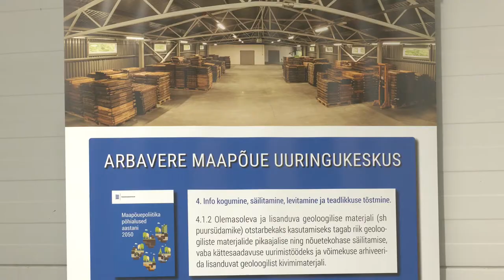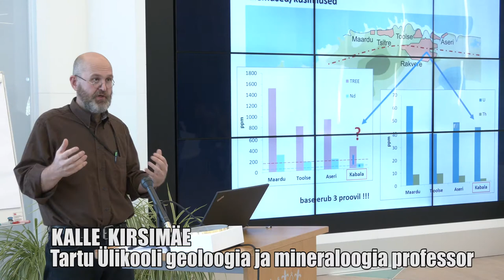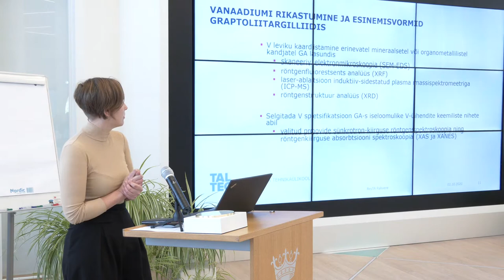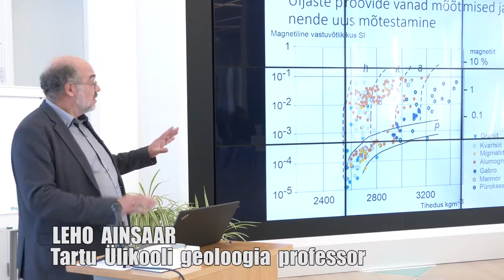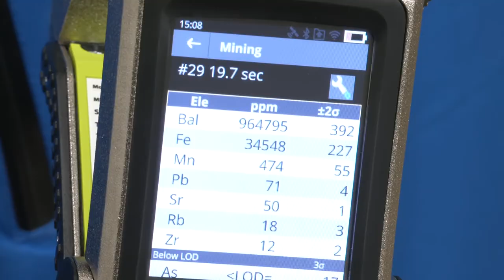Töö puursüdamikega Arbaveres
Seriaali "Eesti maapõue uuringud" II osa.

Seriaali teine osa annab ülevaate sellest, kuidas säilitatakse ja uuritakse puursüdamikke Arbavere maapõue uuringukeskuses. Seriaalis saab näha milliseid uuringuid täpsemalt südamikega tehakse, milliseid seadmeid selleks kasutatakse ning mis on uuringute eesmärk ja edasine kasutamise võimalus.